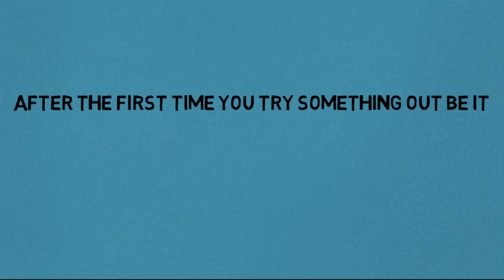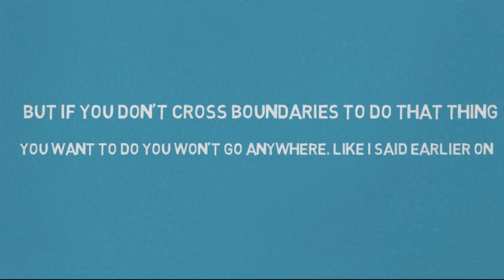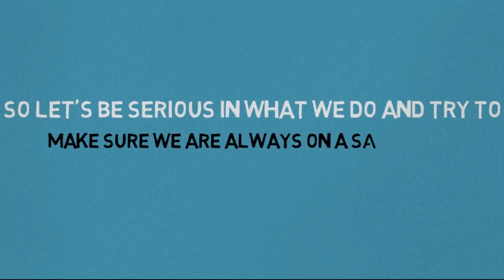Amos Nwachukwu releases a motivational video titled First Trial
Amos Nwachukwu, a 17 year boy who works as a Graphics Designer but loves talking to young people like him to learn  more. Among his hobbies is watching/playing football, Travelling and meeting new people not forgetting the old ones.

First Trial  is one of the articles he has written and he is ready to release more as time goes on.  After watching this video,  surely you'd be Inspired. Enjoy the video